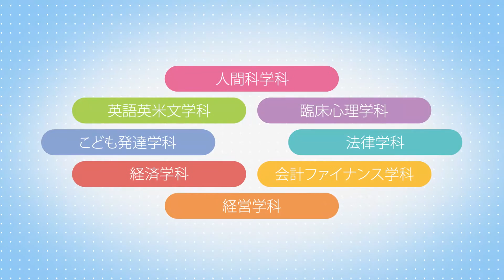札幌学院大学2016年度テレビCM「7/24初夏のオープンキャンパス（TypeA)」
札幌学院大学「6/19初夏のオープンキャンパス」のテレビCMの映像です。